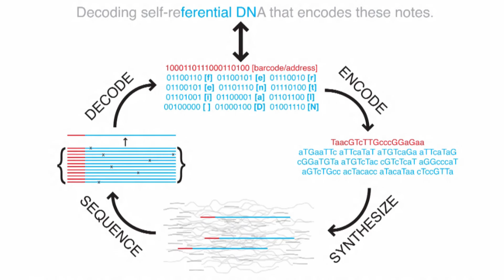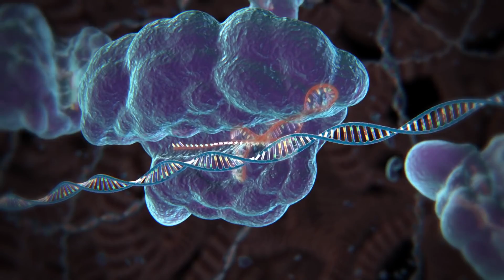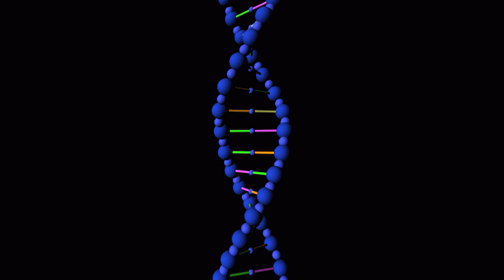דברים שלמדתי על דנ"א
בתוך כל תא בגוף שלנו מתחבא כל המידע שצריך כדי ליצור כל אחד מאיתנו אבל האם הDNA שלנו מוגבל רק למידע גנטי או שאפשר לשמור עליו גם מידע ממוחשב? נימרוד משתף אתכם במה שהוא למד על DNA
לינק לפודקאסט של Radiolab על קריספר:

הכתובת לשליחת דואר לפינת גולשים שלנו:
מיקוד 6121601